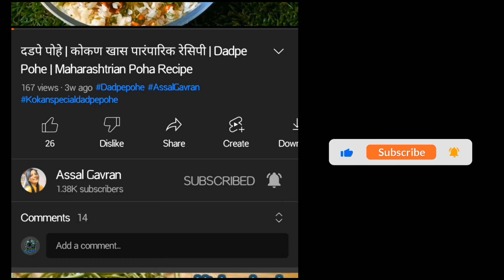Ram Navami,Hanuman jayanti special Sunthavada recipe | सुंठवडा | पंजिरी| Panjiri recipe | Prasad